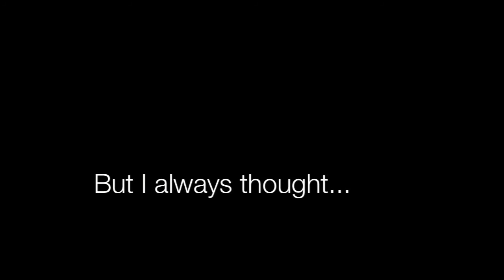JeTi Fic: Dandelion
My close sister asked me to make her a trailer  ^.^

This fic is written in Thai. One of the deep stories I got to read.

Sis, this is for you. Sorry if it's not good enough LOL

credit to owner for several of the clips and pics

I owned nothing in this video...